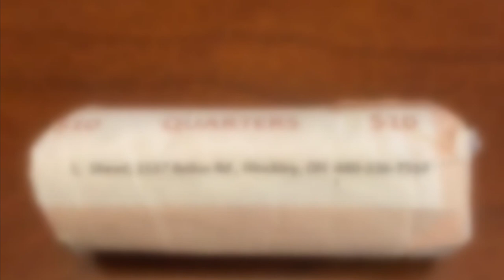Another Theft at the Firewood Stand! Thief Leaves Personal Info!